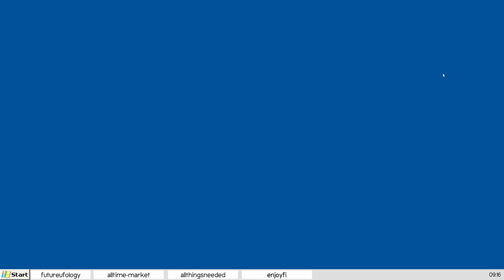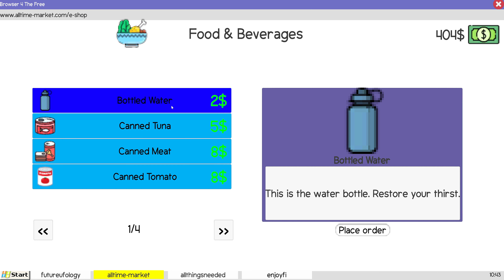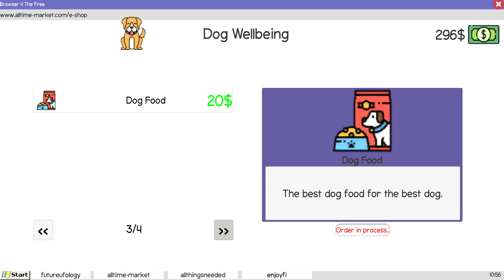Out of This World Survival: UFO Sighting Simulator Challenges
Get ready for an out-of-this-world experience as we delve into the brand-new demo of UFO Sighting Simulator! Join me on an immersive journey through the unknown as we step into the shoes of a UFO investigator tasked with unraveling the mysteries of alien encounters.

In this captivating demo, we’ll explore stunningly detailed landscapes, scouring the skies for elusive UFO sightings, and collecting clues to uncover the truth behind these otherworldly phenomena. With realistic simulations and thrilling encounters around every corner, UFO Sighting Simulator offers a tantalizing glimpse into the world of extraterrestrial investigations.

From deciphering cryptic messages to analyzing scientific data, every moment promises excitement and intrigue as we strive to piece together the puzzle of UFO sightings. So buckle up and prepare for an adrenaline-fueled adventure that will leave you questioning the boundaries of reality.

Join me as we embark on this thrilling journey together! Let’s uncover the truth behind the unknown!